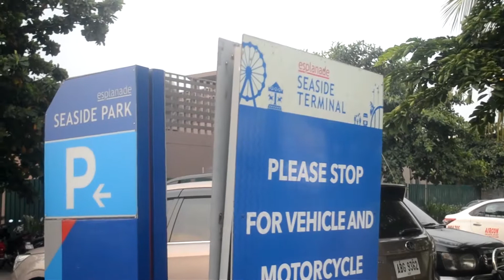Manila Bay Cruise | Clary V